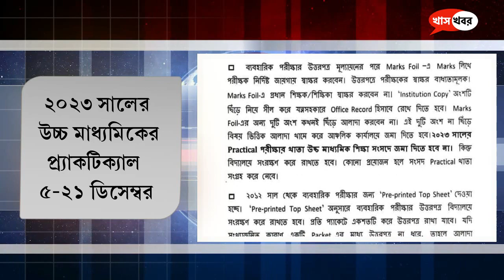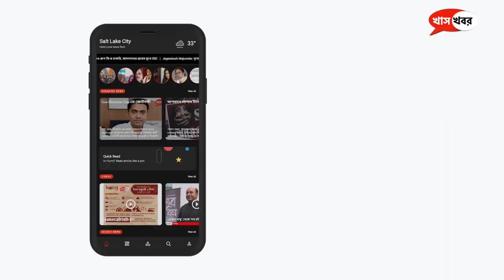আজকের খাস দশ ( বৃহস্পতিবার, ১০-১১-২০২২)